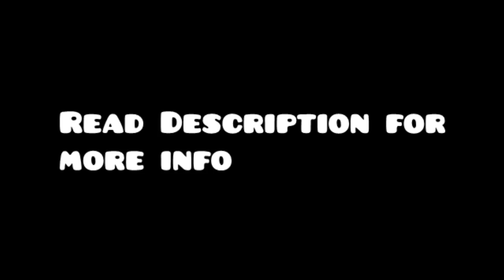New Team Geometrified-trailer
The new Team Geometrified was created by Viprin and Rek3dge. Team Geometrified recently got closed because of conflicts. Now we have brought it up again with a few system changes. We kept all the forum pages and the youtube channel. There will be a lot new cool features, and more fun than ever! We think that this team will last for a lot longer, and we hope you enjoy.

Established on the 22nd of October, 2014.